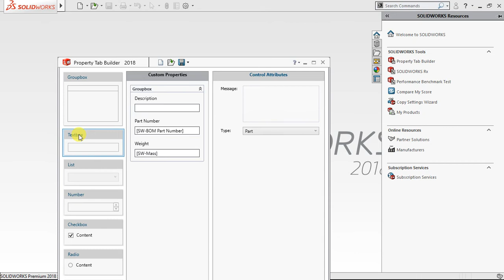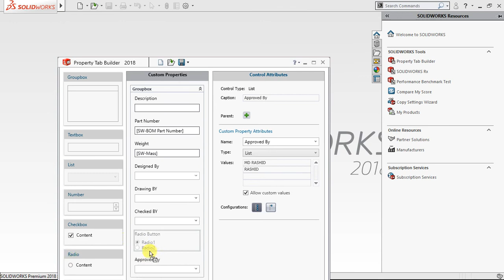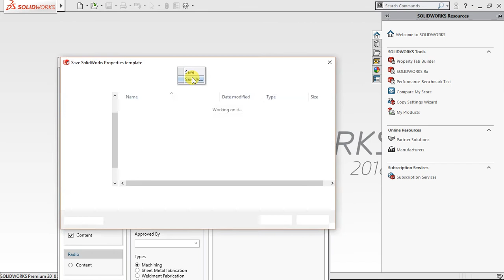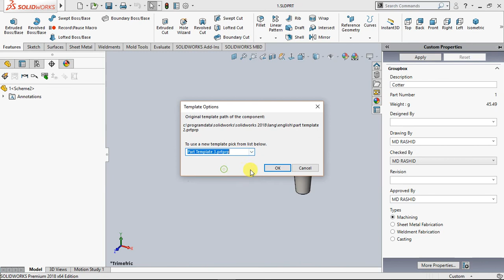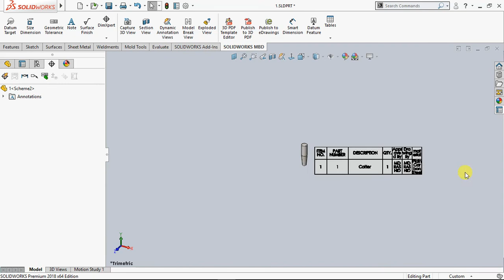Solidworks Property Tab: How to Create, save And Apply - By MD RASHID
HI
About This Video- Solidworks Property Tab: How to Create, save And Apply